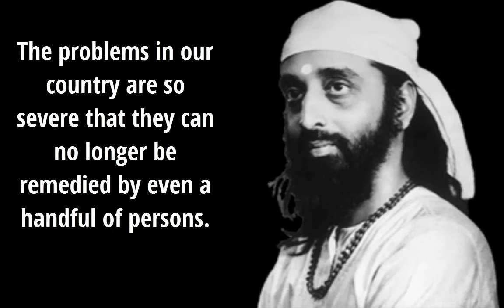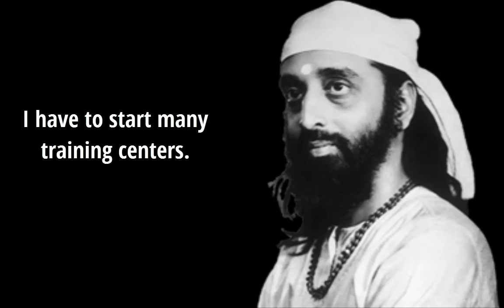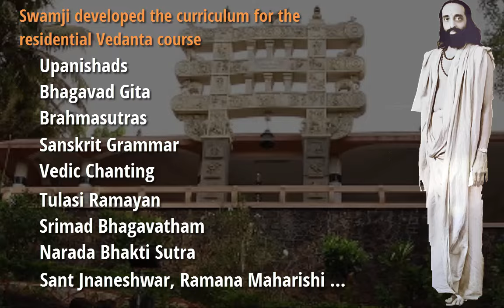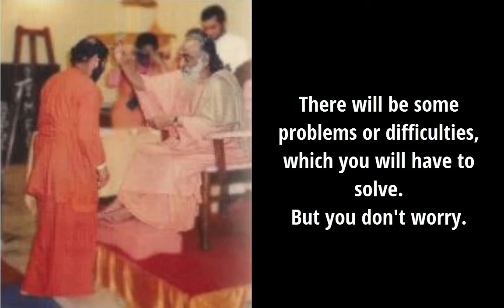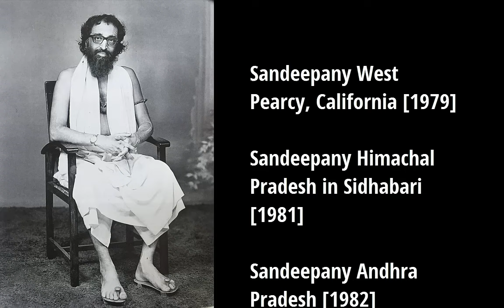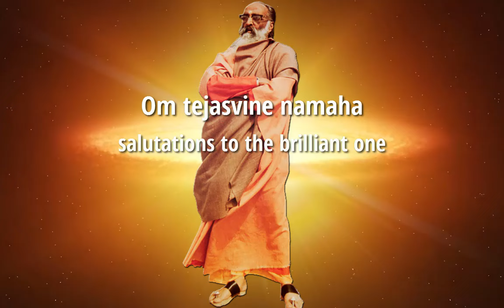Episode 39 - Swami Chinmayananda Documentary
Swami Chinmayananda creates institutions. Sandeepany Sadhanalaya was formed. Pujya Guruji Swami Tejomayananda is part of the mission.